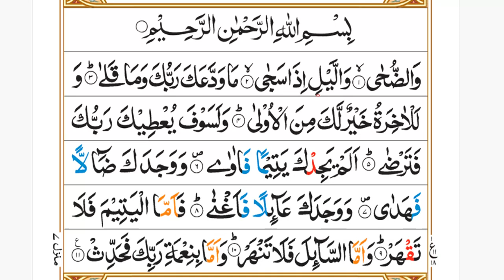Surah Al Duha Word By Word